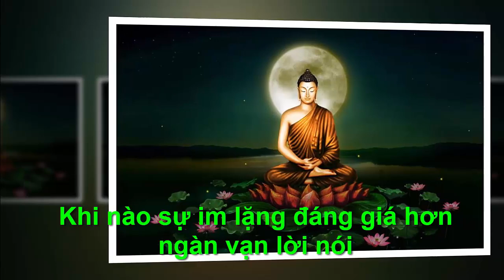IM NẶNG LÀ VÀNG - "Chân Lý Cuộc Sống "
●TUYÊN BỐ MIỄN TRỪ CÁC TRÁCH NHIỆM PHÁP LÝ:
👋 Chào tạm biệt và hẹn gặp lại các bạn trong các video tiếp theo. IM NẶNG LÀ VÀNG -  "Chân Lý Cuộc Sống "